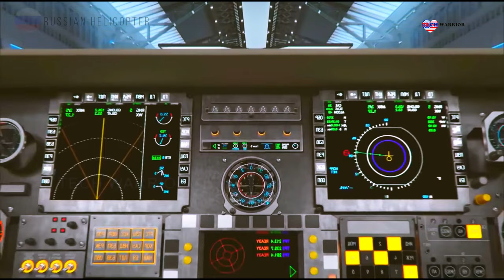Why Just the Russia Military Have the Strongest Helicopter in The World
Russia and America are home to some of the most technologically advanced attack helicopters in the world. Russia boasts the most advanced attack helicopters globally, renowned for their sheer brutality on the battlefield. In the United States, the Apache AH-64 stands as an iconic symbol of aerial firepower, equipped with state-of-the-art weaponry and advanced avionics, capable of unleashing devastating attacks on enemy positions. Russia's commitment to continually enhancing their attack helicopter fleet has solidified their reputation as a dominant presence on the global military stage, making them a key player in modern aerial warfare.